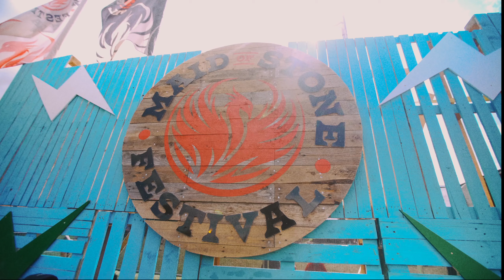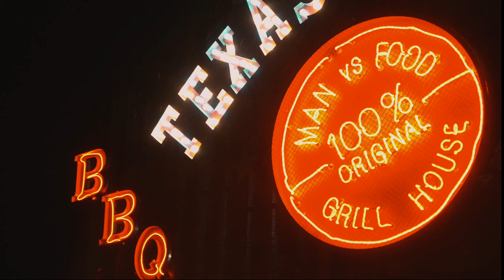Maid of Stone Festival 2023 After Movie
Maid of Stone Festival took place at Mote Park, Maidstone over 21-23 July 2023.

It was an amazing event that featured both international and UK rock bands from across the spectrum of rock music.

Including Ex-Deep Purple legend Glenn Hughes, Airbourne, Skindred, Orange Goblin, Phil Campbell and The Bastard Sons, The Hunna, The Cold Stares, Robert Jon and The Wreck, Kris Barass, Elles Bailey and Florence Black.

Maid of Stone Festival 2024 is scheduled to take place 19-21 July 2024